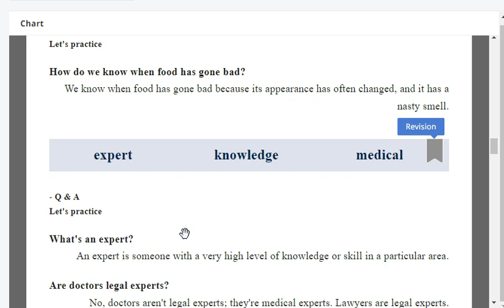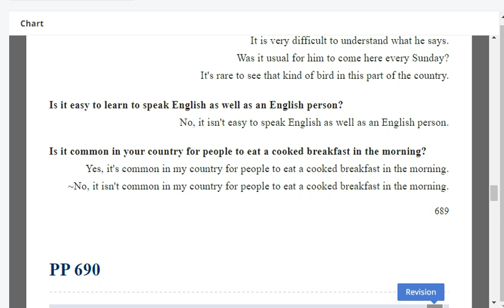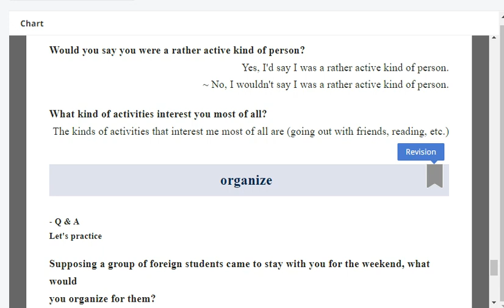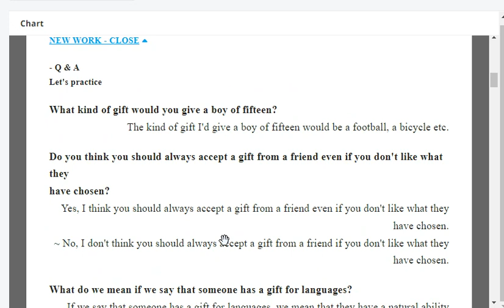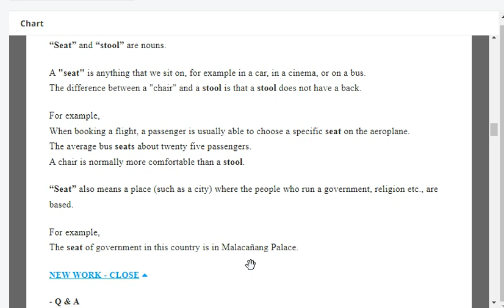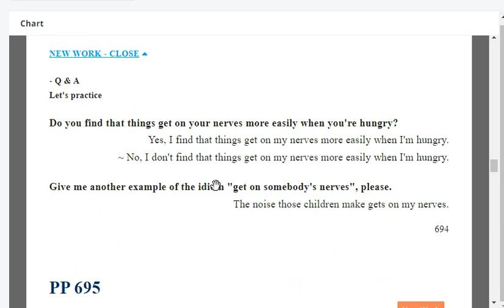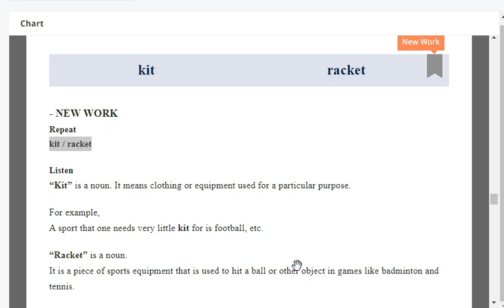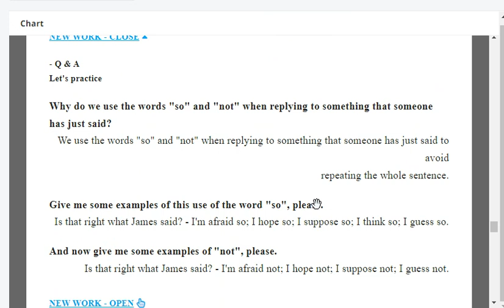New Callan Stage 7 Revision Page 688 to New work Page 696